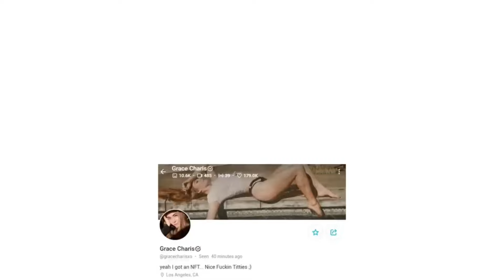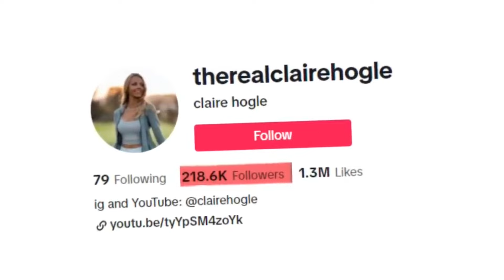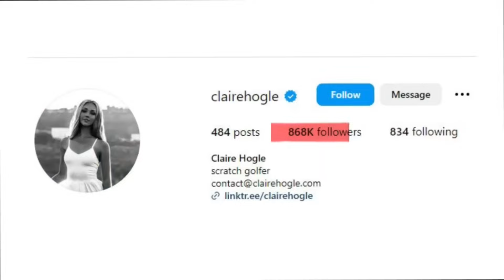Grace Charis vs Claire Hogle